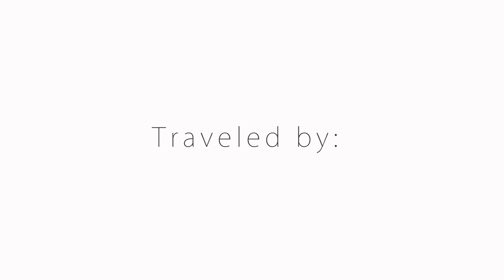#4 Potovanje v Albanijo - južni del in pot domov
Zadnji video z našega potovanja po Albaniji, kjer se potikamo po južnem delu države, uživamo v Jonskem morju, se namakamo v naravnih termalnih vrelcih in smo malo bolj dopustniško razpoloženi pred odhodom nazaj domov.

Več pa o potovanju v Albanijo in tamkajšnjih znamenitosti pa na na blogu